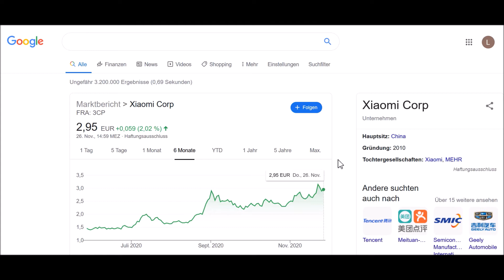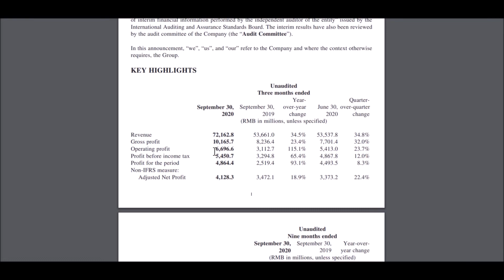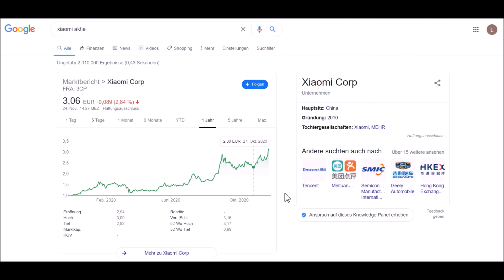Xiaomi Aktien fallen nach extremen Zahlen – starke Quartalszahlen Q3 2020📈 72 Mrd Umsatz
XIAOMI AKTIE  📈 QUARTALSZAHLEN Q3 der Xiaomi Aktien

Vom Betreiber dieser Webseite gehandelte Aktien, ETFs, P2P-Kredite und Fonds sind immer mit Risiken behaftet. Alle Texte sowie die Hinweise und Informationen stellen keine Anlageberatung oder Empfehlung dar. Sie wurden nach bestem Wissen und Gewissen aus öffentlich zugänglichen Quellen übernommen. Alle zur Verfügung gestellten Informationen (alle Gedanken, Prognosen, Kommentare, Hinweise, Ratschläge etc.) dienen allein der Bildung und der privaten Unterhaltung.

Eine Haftung für die Richtigkeit kann in jedem Einzelfall  nicht übernommen werden. Sollten die Besucher dieser Seite sich die angebotenen Inhalte zu eigen machen oder etwaigen Ratschlägen folgen, so handeln sie eigenverantwortlich.

Dieses Video enthält Empfehlungen,  jedoch keine bezahlte Werbung.

Sämtliche Links in Video / Videobeschreibung / Kommentaren sind entweder Affiliate-Links, über die ich Provisionen erhalte (du hast dadurch aber keinerlei Nachteile/Mehrkosten sondern unterstützt dadurch einfach meinen Kanal) oder Links zu eigenen Produkten/Dienstleistungen, mit denen ich Geld verdiene.

Bei Fragen hierzu schreibe mir jederzeit auf